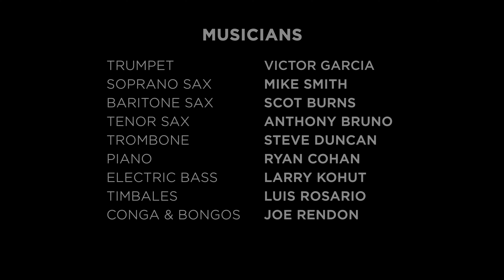Ying & Yang by David Bloom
Yin and Yang was recorded at Chicago Recording Company on June 18, 2021.